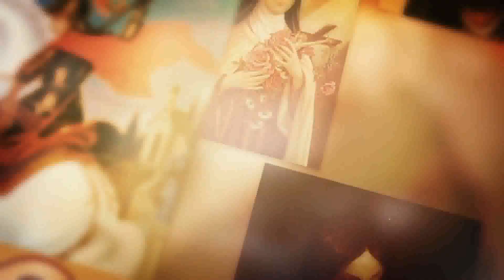SANTO DO DIA - 16 DE JUNHO: BEATO DONIZETTI TAVARES DE LIMA